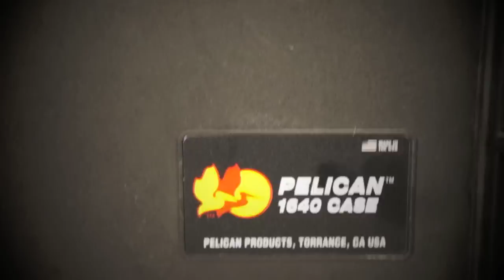Pelican 1640 Transport Case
The Pelican 1640 Transport Case is an unbreakable, watertight, airtight, dustproof, chemical resistant and corrosion proof hard case used to carry any kind of equipment that needs to be protected from the elements. It is made of Ultra-high Impact structural copolymer that makes it extremely strong and durable. It has a 0.25" (6.4 mm) neoprene o-ring, ABS latches that seal perfectly and includes an automatic purge valve for quick equalization after changes in atmospheric pressure.

The 1640 comes with a two side haul handles, an extension handle and strong polyurethane wheels with stainless steel bearings. It has an effortless release latch for the extension handle. The padlock protectors provide added strength and extra security against cutting and theft.